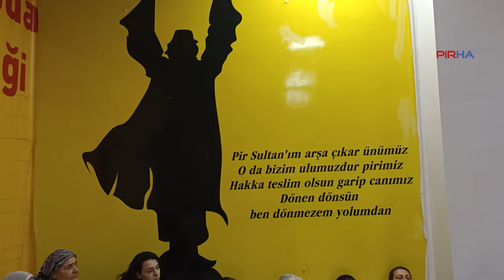Musa Kargın Dede: Şah Hüseyin'in boyun eğmemesi zalime karşı bir direnişin özüdür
PİRHA- Pir Sultan Abdal Kültür Derneği Diyarbakır Şubesi Cemevi'nde Muharrem Cemi yürütüldü. Musa Kargın Dede, "Muharrem orucuna değinerek, "Elbette ki burada Şah İmam Hüseyin'in duruşu ve boyun eğmemesi zalime karşı bir direnişin özüdür" dedi.